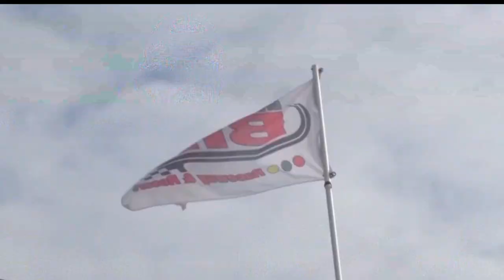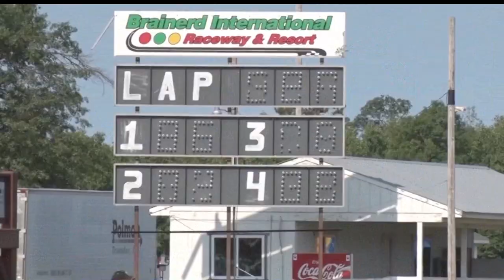Brainerd International Raceway Is Going Full Speed Ahead In 2019